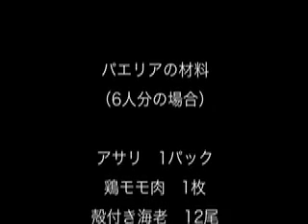kiwakiwapaella.mov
パエリアの作り方